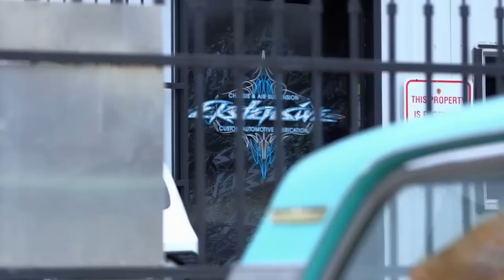A C-10 de 1986 fica pronta após uma longa espera | Texas Metal | Discovery Turbo Brasil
Após muito tempo e muitos esforços, o projeto da caminhonete C-10 de 1986 finalmente termina e o seu dono fica muito feliz com o trabalho de Bill.